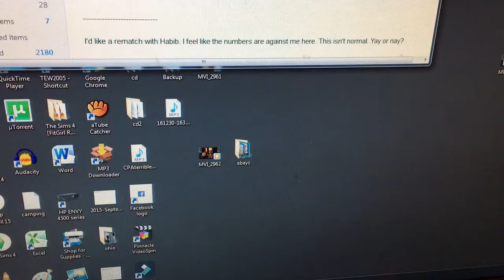CPA gets a rematch against Habib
After a long month at the office, CPA gets the response he wanted from WrestlePro management